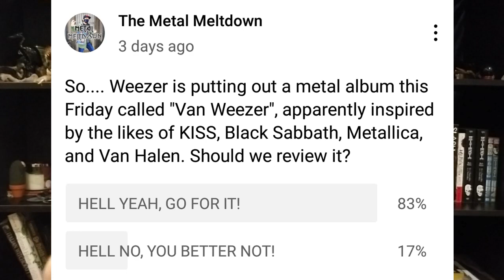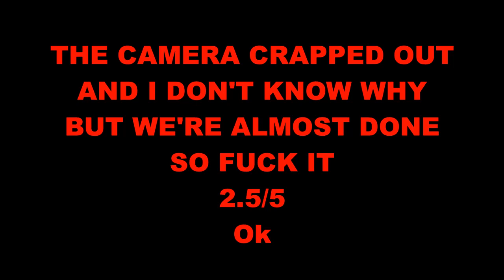"Van Weezer" by Weezer (DID WEEZER JUST MAKE A METAL ALBUM?) | ALBUM REVIEW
Alternative and pop rock icons Weezer have delivered a full blown tribute to the hard rock and metal of their youth, and its every bit as inconsistent as the rest of their discography...

"Van Weezer" by Weezer
Released May 07th 2021 via Crush Music/Atlantic Records
Produced by Suzy Shinn

Follow The Metal Meltdown on Instagram!: @themetalmeltdown